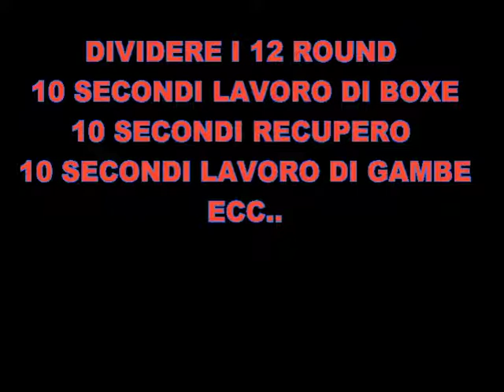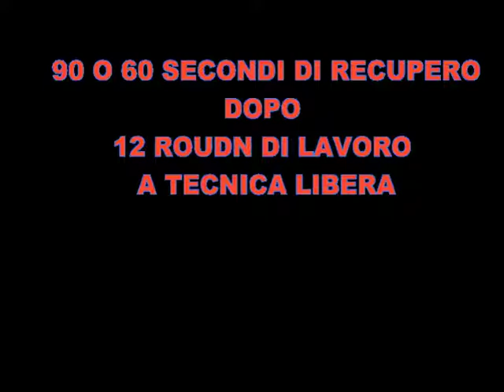ALLENAMENTO A CASA DI MUAY THAI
ALLENAMENTO DI MUAY THAI PER MIGLIORARE GLI AUTOMATISMI E ALLO STESSO TEMPO UN LAVORO CON RIPETUTE.